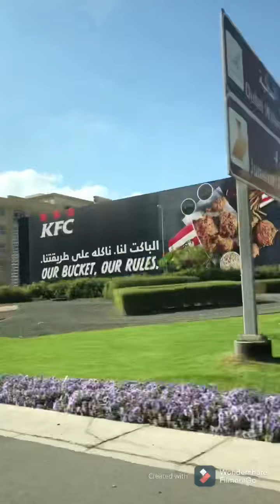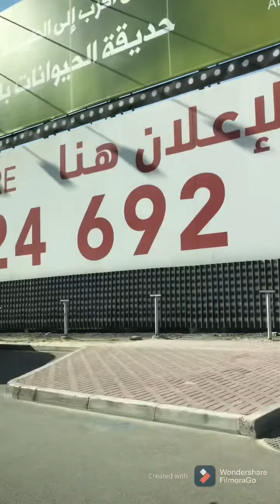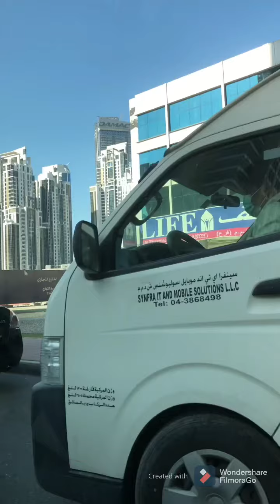seat and relax we will explore the roads and buildings from sharjah to dubai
travelvlog from sharjah to dubai -businessbay-